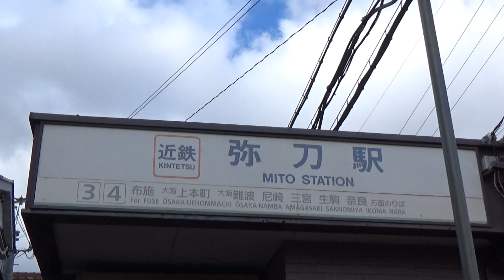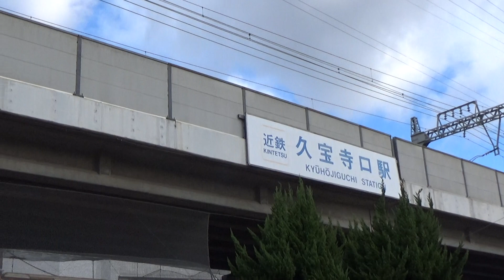【一駅歩く】近鉄大阪線 弥刀駅から久宝寺口駅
弥刀（みと）です
東大阪市から八尾市につながる駅間です
地理的に複雑で面白いですが、
その紹介は【東大阪市を歩く】にて
近日？公開

歩くおっさん劇場→@arukuossan2

どんどん進化するので、お見逃しなく！